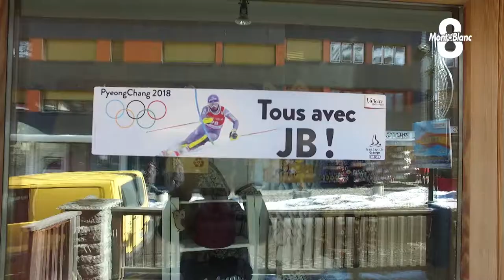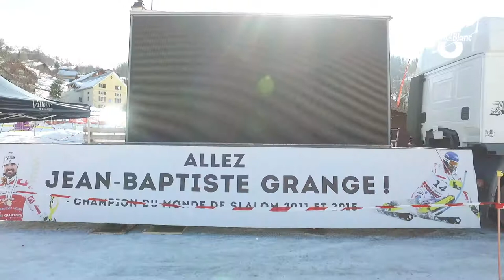Jeux Olympique à Pyeongchang avec Jean-Baptiste Grange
Dans la nuit de mercredi à jeudi Jean-Baptiste GRANGE double champion du monde en 2011 et 2015 s'élancera, sûrement pour ses derniers Jeux Olympique à 33 ans. La station de Valloire retient son souffle derrière l'enfant du pays.